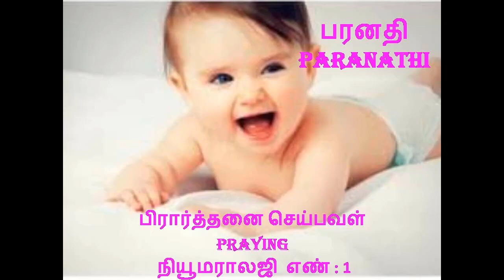ப,பா,பி வரிசை பெண் குழந்தை பெயர்கள் மற்றும் அர்த்தம் சித்திரை, மூலம், பூராடம், அஸ்தம், உத்திரம் _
சித்திரை, மூலம், பூராடம், அஸ்தம், உத்திரம் நட்சத்திரத்தில் பிறந்த குழந்தைகளுக்கு ப,பா,பி வரிசை பெண் குழந்தை பெயர்கள் மற்றும் அதன் அர்த்தங்களான பத்மமாலினி பத்மரூபா பாக்யராதி பிந்து பிந்துமதி பிரசாந்தி பிரதி பிரதீபா பிரபா பிரவீணா போன்ற பெயர்கள் உள்னன